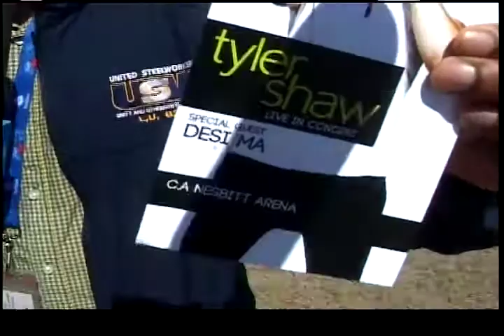Rec 411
Chris Sharpe & Cory Sparkes talk about what is coming up in the City of Thompson